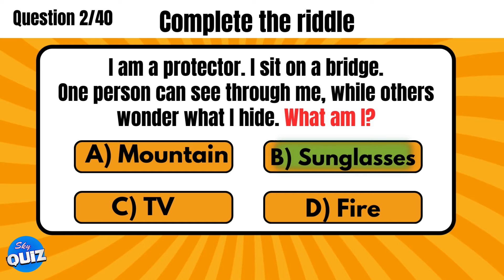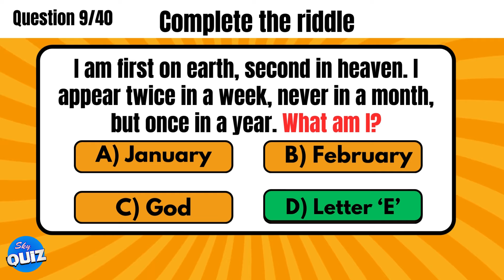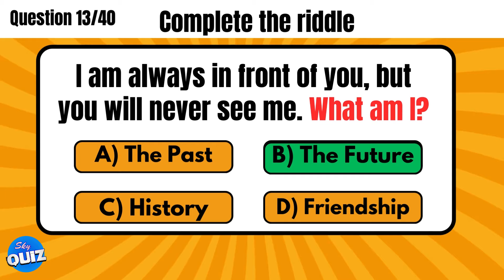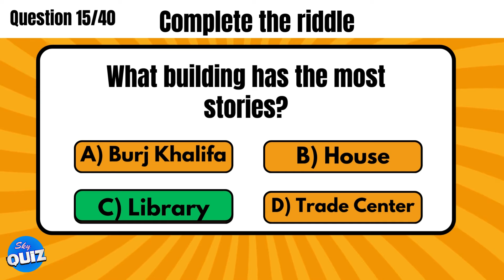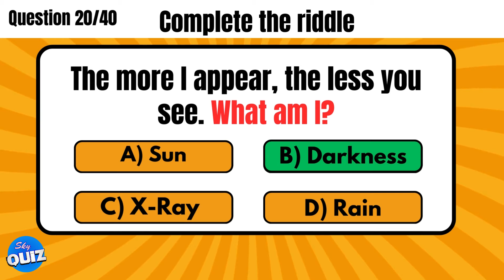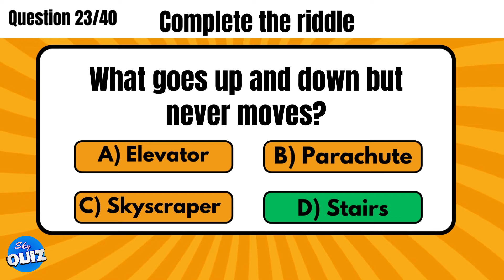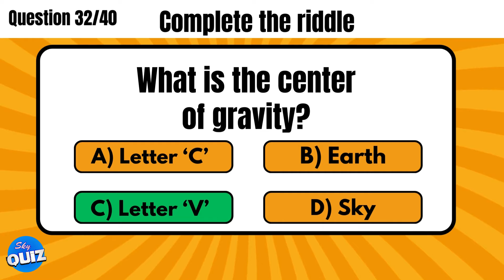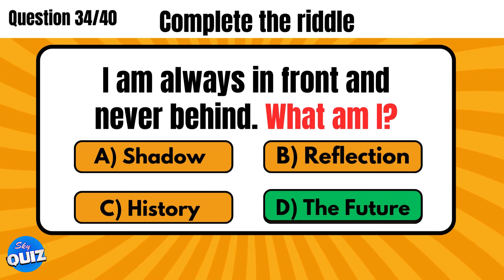ONLY A GENIUS CAN ANSWER THESE TRICKY RIDDLES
Dive into the ultimate test of wit with our latest episode of "ONLY A GENIUS CAN ANSWER THESE TRICKY RIDDLES"!  Think you've got what it takes to crack the code and emerge victorious?

Join us as we challenge your intellect with a series of mind-bending riddles that will leave you on the edge of your seat! Let the riddle-solving begin!